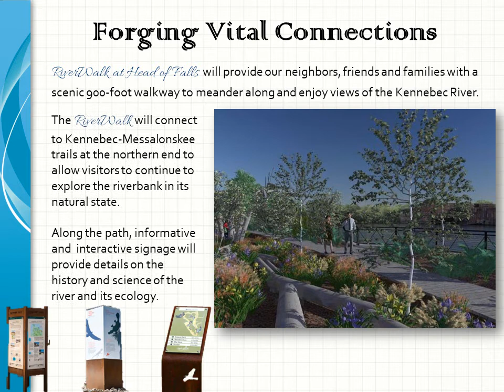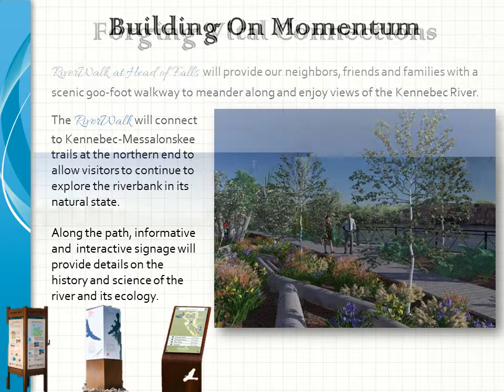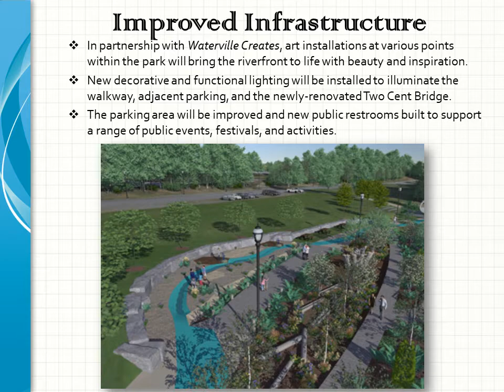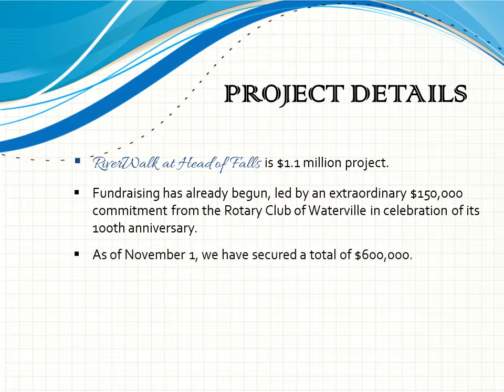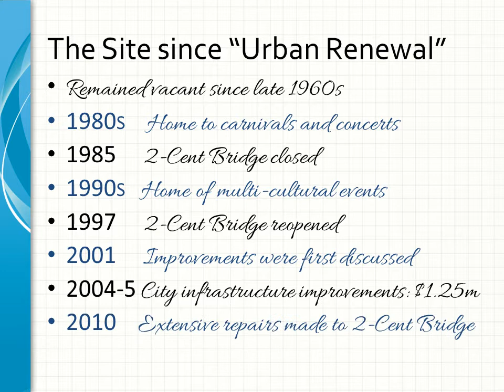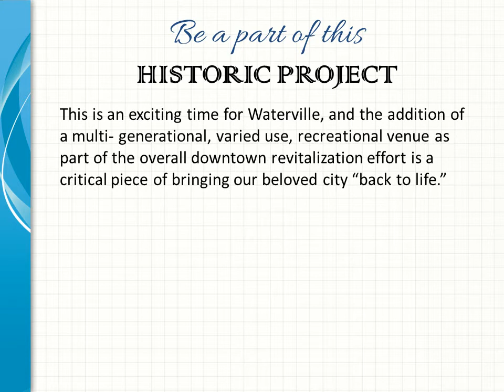RiverWalk at Head of Falls